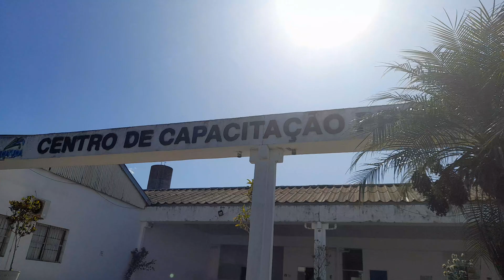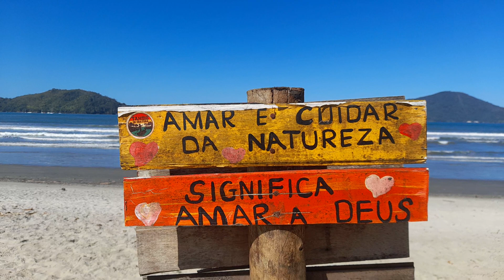UBATUBA PEREQUÊ AÇÚ LINDO DIA DE SOL 25/05/2022🧜‍♂️🌞🐳🌊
MARCEL E PRICILA CORRETORES AUTÔNOMOS DE IMÓVEIS
CRECI  257247 F / 257198 F

KOTAR CABLE  FIOS E CABOS ELÉTRICOS
FAÇA SUA COTAÇÃO SEM COMPROMISSO